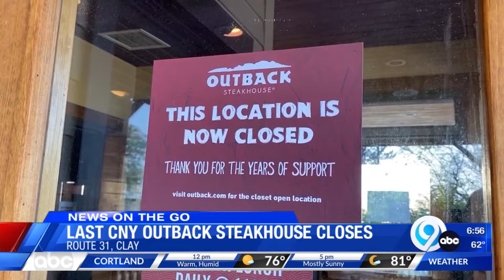News on the Go: The Morning News Edition 8-27-24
Rachel Polansky and Ryan Dean have all your local news including multiple fires and shooting across Central NY.